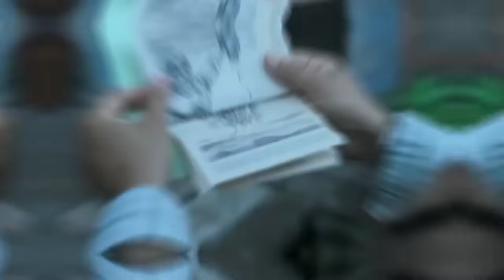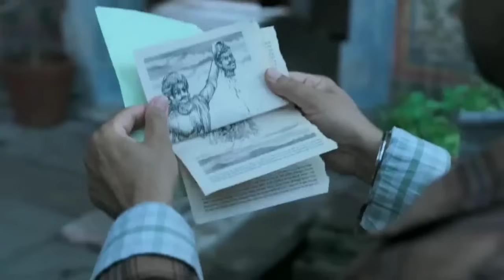stree 2 : How will Akshay Kumar become Thanos of the horror comedy universe ?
stree 2 : Complete analysis of Akshay Kumar's character